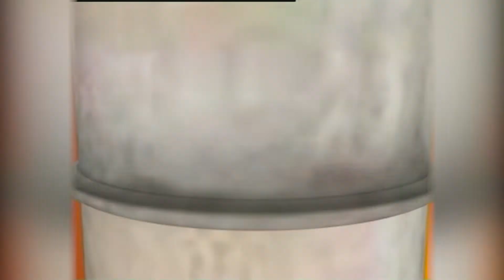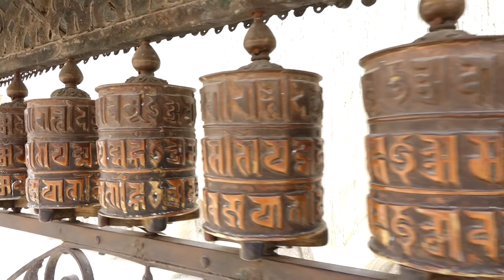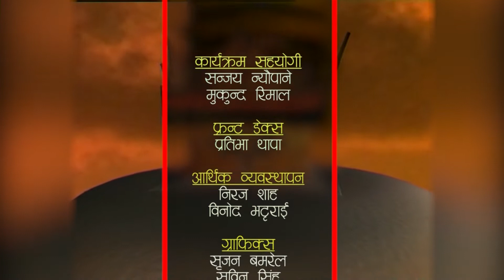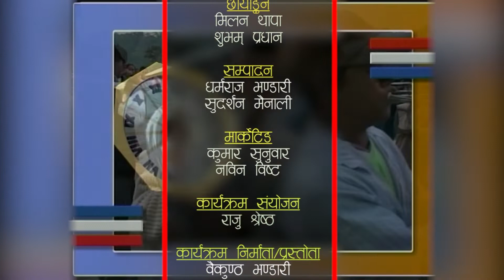लकडाउका कारण उजाड जस्तै देखिएका विश्व सम्पदा क्षेत्र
HAMROKATHMANDU 2077 Jestha 07